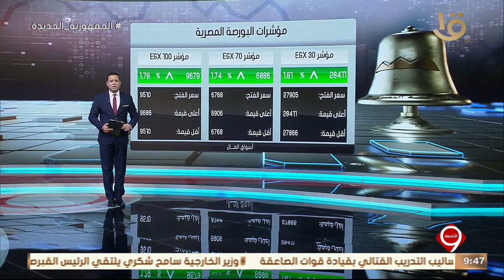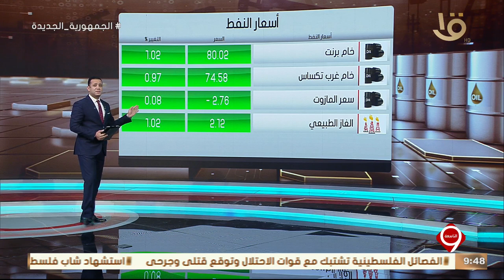نشرة التاسعة | أخبار الاقتصاد.. تراجع معدل التضخم في مصر خلال يناير الماضي مسجلا 29 بالمئة